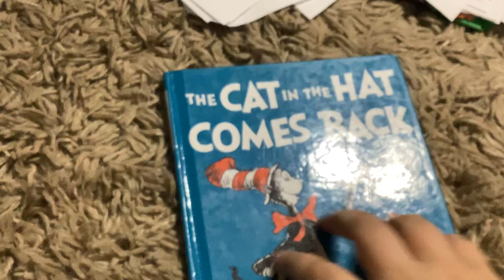The cat in the hat comes back